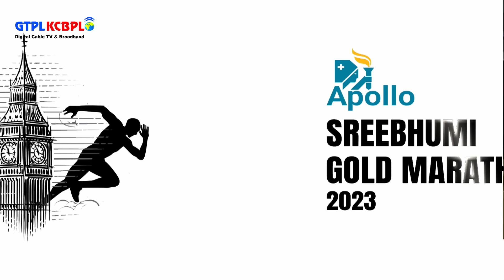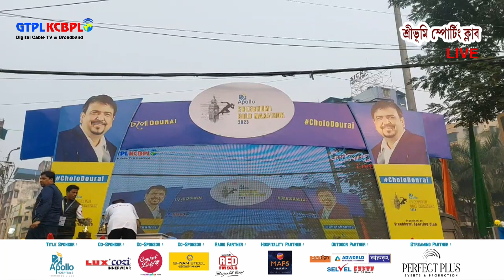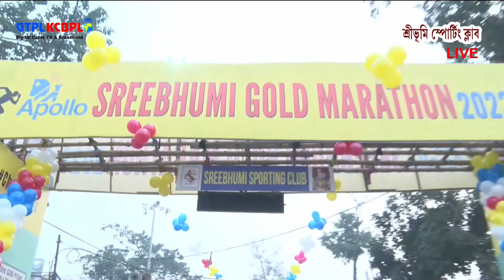Apollo Sreebhumi Gold Marathon 2023